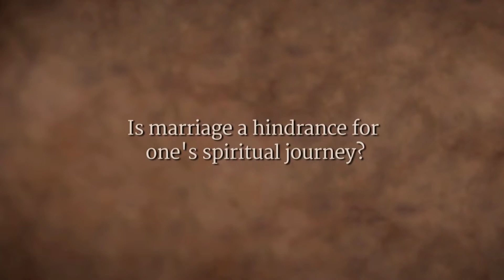Is Marriage a Hindrance on the Spiritual Path ?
Sadhguru answers a question about marriage and the spiritual path. Marriage is an arrangement we make to handle certain needs. It has nothing to do with the spiritual process because spiritual process is an inward journey. If you love the clip, please "subscribe" the channel and "share" the link with your loved ones, friends, family members, colleagues and other groups 🙏🙏  Your Likes and Comments would be greatly appreciated !